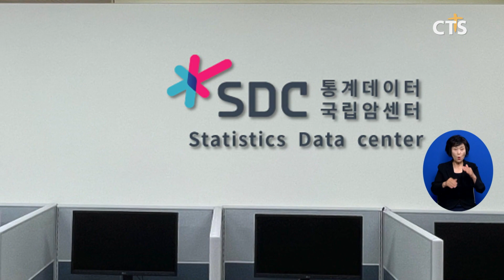[소셜브리핑 - 크리스천을 위한 세상 보기] 정책ㅣ통계청, 국립암센터에 ‘통계데이터센터’ 신설 (이한승) l CTS뉴스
통계청이 국립암센터에 ‘통계데이터센터’를 신설했습니다,

통계데이터 국립암센터는 보건의료 분야 최초의 통계데이터 센터로 암 질환 극복을 위한 다양한 연구와 분석을 수행할 예정입니다,

통계청은 “통계데이터센터를 통해 정부 각 부처와 지자체, 공공기관에 흩어져 있는 데이터의 연계 활용을 촉진해 나가겠다”고 밝혔습니다.